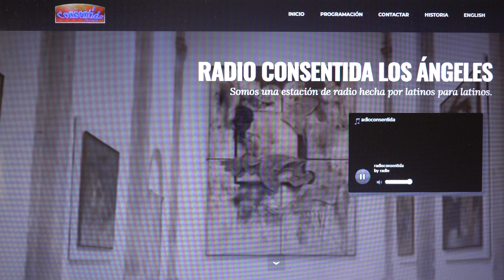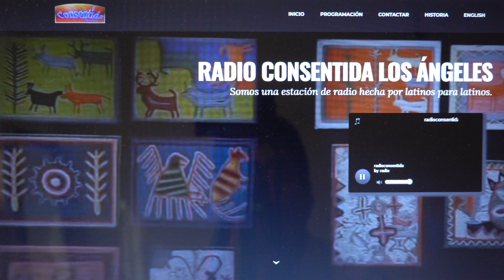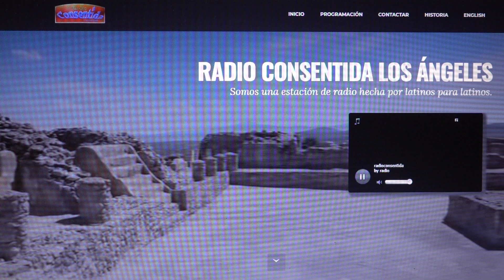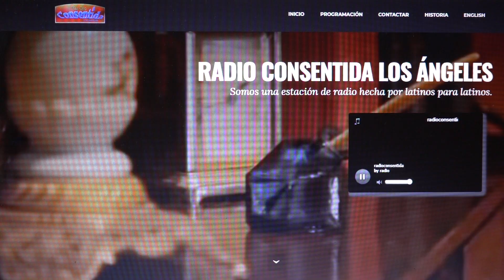RADIO CONSENTIDA LOS ANGELES-VUELVE PAISANO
Inspiracion HIPOLITO PUENTES MACIAS.
Voz: Antonio Macias
Los Angeles, Ca., a 22 de diciembre del 2019.